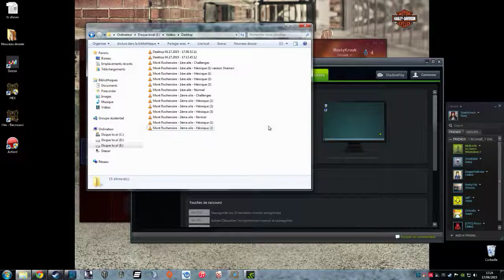Hearthstone - Mont Rochenoire - Pic Rochenoire (Héroïque - 3ème boss)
On affronte Rend Blackhand en mode héroïque, le 3ème boss de la 3ème aile de Mont Rochenoire, la nouvelle aventure Hearthstone.
Pour cela, on utilise un deck Chasseur, constitué spécialement pour ce boss.
Les autres boss en héroïque dans la playlist Hearthstone.